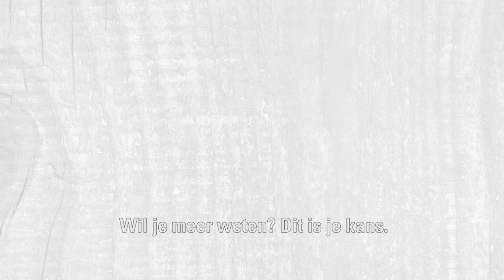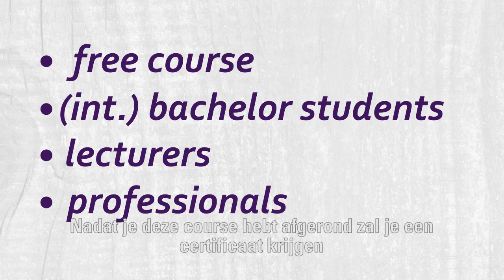MOOC Biobased Economy Introduction PROMO